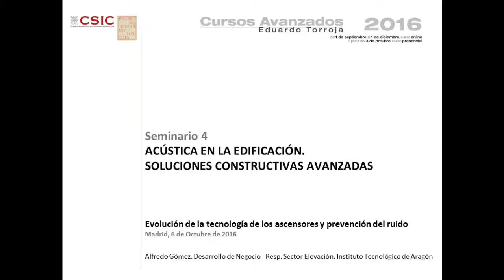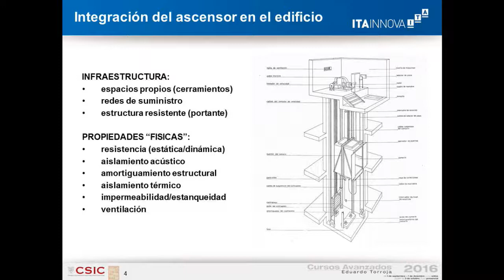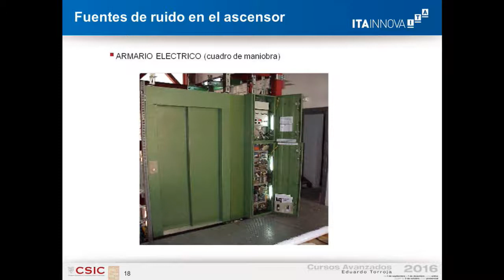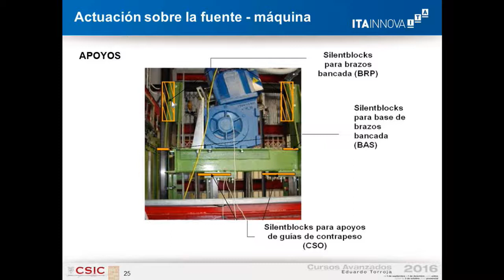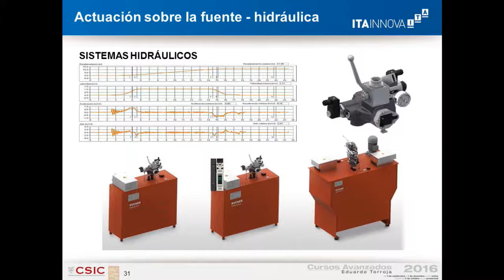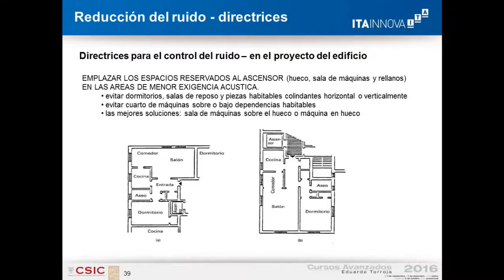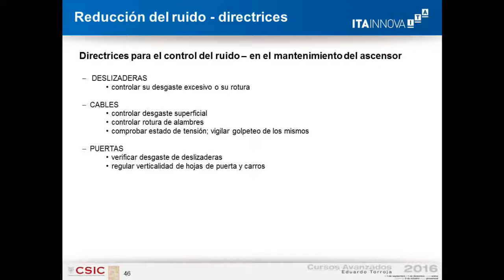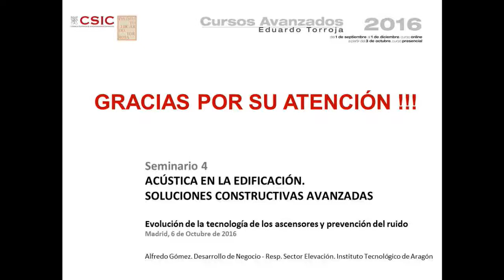Evolución de la tecnología de los ascensores y la prevención del ruido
Alfredo Gómez. ITAINNOVA